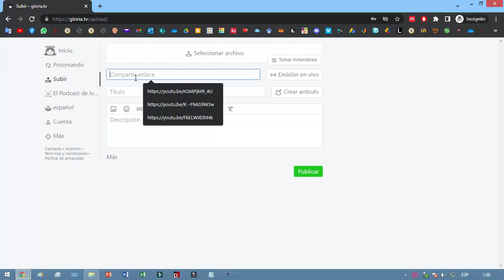Como Resubir un video de Youtube a Gloria.tv Sin descargarlo